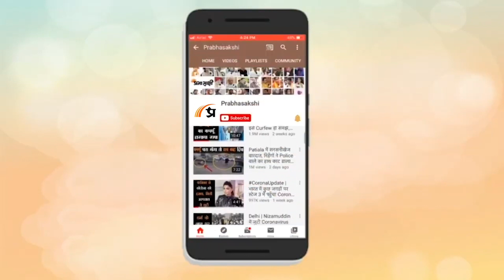Kashmir में आतंकियों और उनके पनाहगारों के खिलाफ सुरक्षा बलों तथा जाँच एजेंसियों की जोरदार कार्रवाई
Jammu-Kashmir में Terrorism के खिलाफ ऑपरेशन अंतिम चरण में है। आतंकवादी ढूँढ़ ढूँढ़ कर ठोंके जा रहे हैं और उन्हें पनाह देने वालों पर भी सख्त कार्रवाई की जा रही है। साथ ही Pakistan स्थित आतंकवादी संगठनों से जुड़े लोग जो नाम बदल कर Kashmir में अपने खतरनाक मंसूबों को अंजाम देने की कोशिश कर रहे हैं, उन्हें भी तबाह किया जा रहा है। इसी कड़ी में Security Forces ने लश्कर-ए-तैयबा (LeT) से संबद्ध आतंकवादी समूह ‘द रेसिस्टेंस फ्रंट’ (TRF) के नेटवर्क को नष्ट करने के अपने प्रयास तेज कर दिए हैं। कश्मीर संबंधी अन्य विस्तृत समाचार पढ़ने के लिए क्लिक करें

0:00 एंकर
0:35 कश्मीर में आतंक के खिलाफ चल रही कार्रवाइयों पर समाचार रिपोर्ट